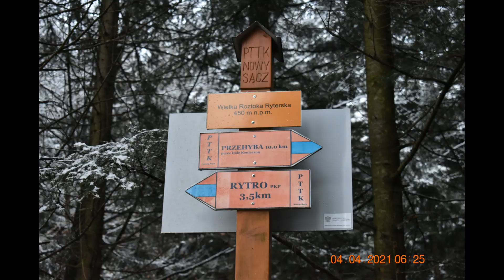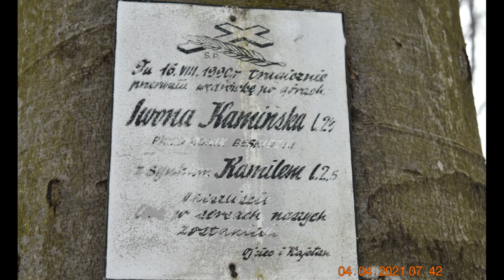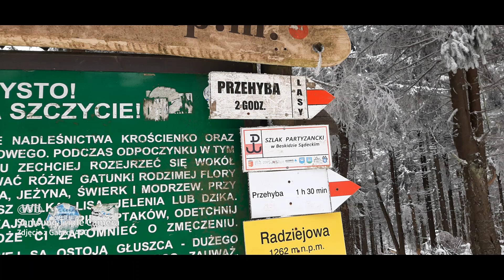Rytro - Przehyba - Radziejowa - Rytro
Wielkanocna wędrówka po Beskidzie Sądeckim .24 km wędrówki  z Rytra niebieskim szlakiem na Przehybę , a następnie czerwonym na Radziejową  i zejście żółtym i zielonym do Rytra .